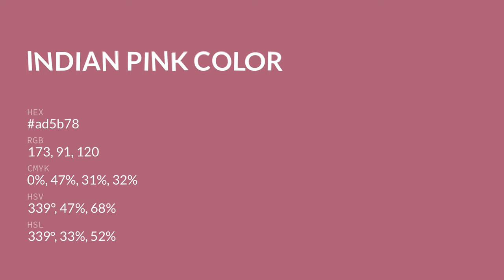Indian Pink color ad5b78 hex color - Red color - Cool color ad5b78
What color is Indian Pink ? ad5b78 hex color - Red color - Cool color ad5b78

Hex ad5b78 Color Code is also known as Indian Pink color.

Hex ad5b78 Color code in RGB color code model is created after adding 67.84% red color, 35.69% green color and 47.06% blue color.
Hex ad5b78 Color code in CMYK color (process color) code model is generated after subtraction of 0% cyan, 47% magenta, 30% yellow and 32% black.